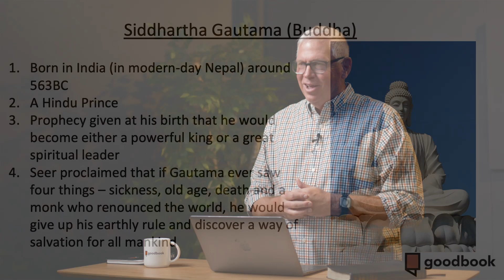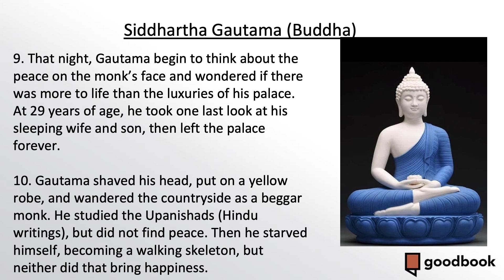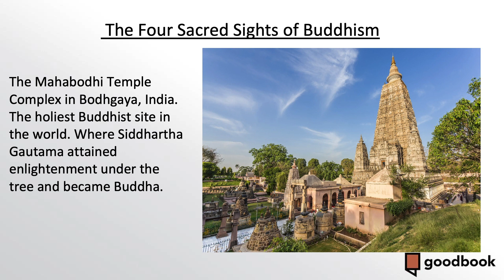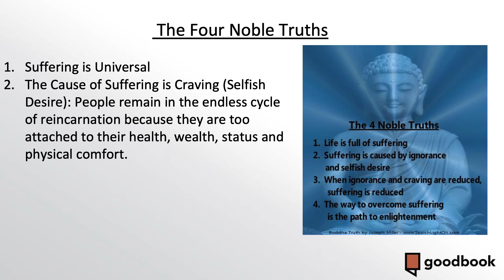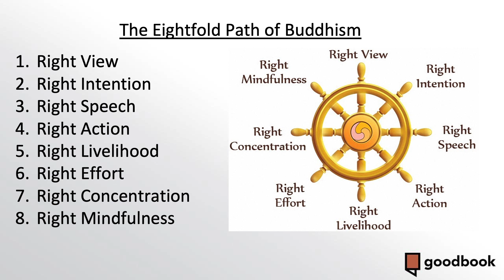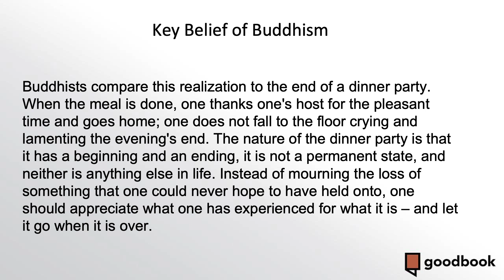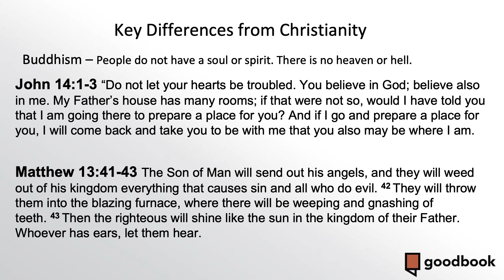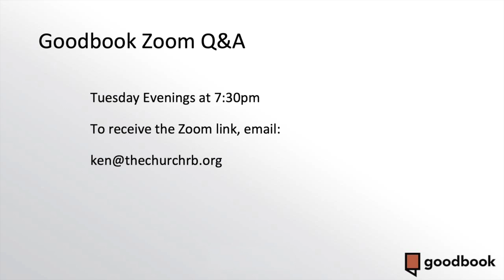Buddhism | Ken Ingold | Goodbook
Like Hinduism before it, Buddhism is more of a philosophy than a theology, and one that relies totally on self-effort, which will never be good enough. More importantly, Buddhism, like every other religion other than Christianity, does not worship a Living God.

Notes:
World Religions
Part 4: Buddhism

Siddhartha Gautama:

Four Sacred Sights of Buddhism:
  The Golden Myanmar Temple
  The Mahabodhi Temple Complex
  The Dhamek Stupa
  The Buddha Purnima

The Theory of the Middle Way:

The Four Noble Truths:
1. Suffering is Universal
2. The Cause of Suffering is Craving
3. The Cure for Suffering is to Overcome Ignorance and Eliminate Craving
4. Suppress Craving by Following the Middle Way and Eightfold Path

Eightfold Path of Buddhism:
1. Right View
2. Right Intention
3. Right Speech
4. Right Action
5. Right Livelihood
6. Right Effort
7. Right Concentration
8. Right Mindfulness

Key Differences from Christianity:
1. Buddhism is mostly atheistic. Jesus was an enlightened man.
2. In Buddhism, the only way to reach Nirvana (salvation) is through human effort.
  Romans 3:23
  Proverbs 14:12
  Romans 6:23
3. In Buddhism, people do not have a soul or spirit. There is no Heaven or Hell.
  John 14:1-3
  Matthew 13:41-43

Study/Discussion Questions:
1. What did you learn about Buddhism that was new to you?
2. What are your thoughts on the Four Noble Truths? What “truths” do you agree with and what “truths” do you disagree with? Why?
3. In what ways is the eightfold path similar to Christianity and in what ways are they different?
4. What are the primary differences between Buddhism and Christianity? Why do these differences matter?